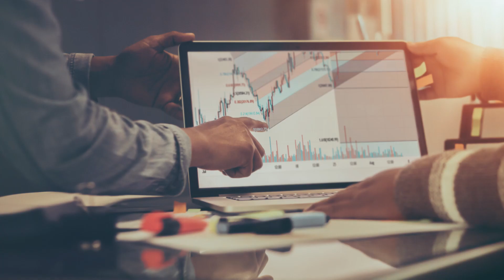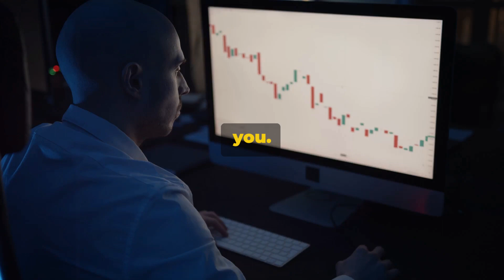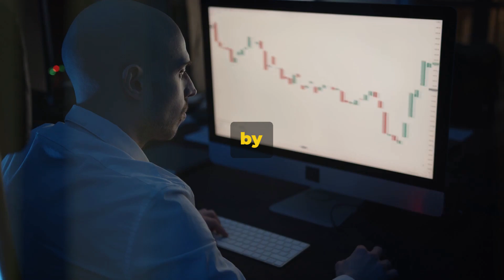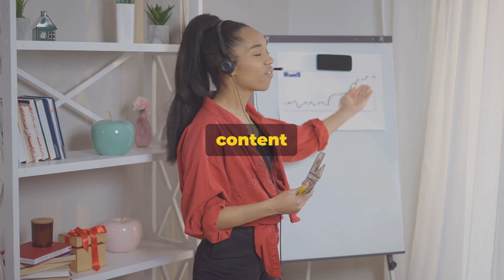The Money Mistakes Everyone Makes: How to Turn Them into Wins in 2024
In this insightful video, we delve into the world of personal finance, highlighting common financial mistakes that often hinder our progress. Join us as we uncover these pitfalls and provide practical strategies to transform them into triumphant wins in 2024. Please keep in mind, the advice shared is based on expert financial guidance, but individual results may vary. Let's embark on a journey towards financial success together!

OUTLINE:

00:00:00 The Shocking Reality of Money Mistakes
00:00:43 Identifying the Money Mistakes
00:02:06 Turning Mistakes into Wins
00:03:27 Conclusion and Call to Action

If the video is of value to you in anyway, you can provide something back.

If not, thank you for your time and have a blessed day.

There a lots of business opportunities around to create passive income, side hustles that make money, and investor spots that could improve your personal finance.

You just have to lean on a positive mindset, have discipline and show gratitude to the One above.

"Motivation is what gets you started. Inspiration is what keeps you going. Viral content is what connects you with others. And self-development is what transforms you into the best version of yourself."     - Unknown

Motivation and inspiration are key elements of self-development. Whether you're looking to achieve your goals, overcome challenges, or find your purpose in life, staying motivated and inspired is crucial. One way to do this is by seeking out viral content that resonates with you and helps you to stay on track. From inspiring quotes and stories to uplifting videos and social media posts, there are many resources available to help you stay motivated and inspired. By focusing on self-development and seeking out these sources of inspiration, you can achieve your goals and create a life that truly fulfills you.